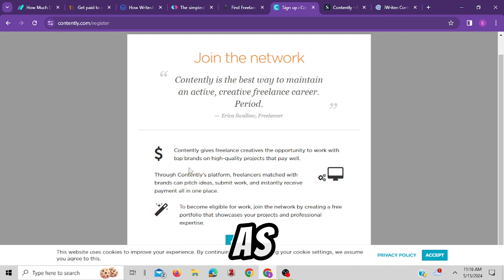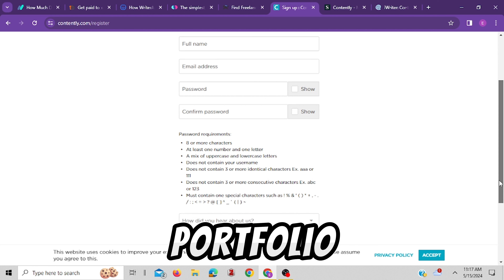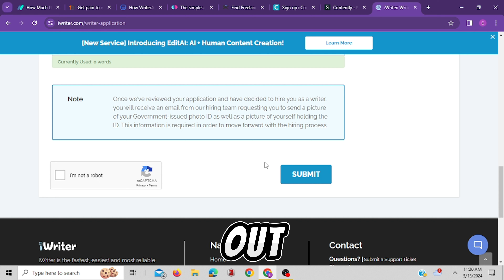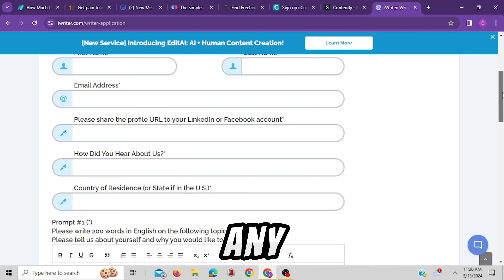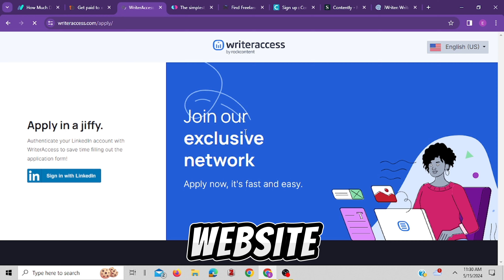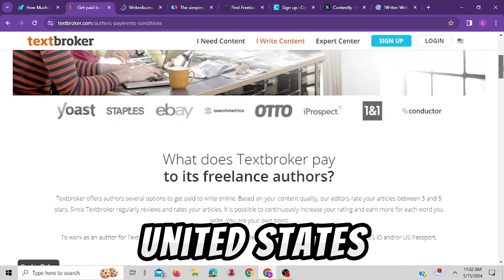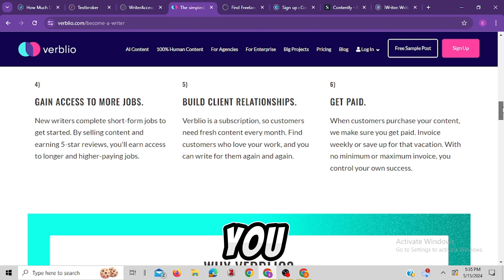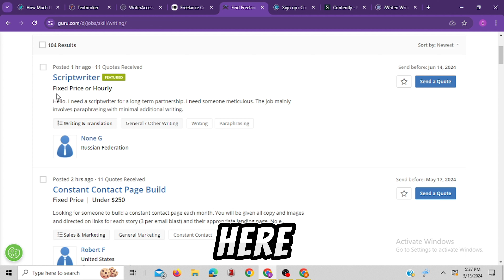Earn $300/Week Online With These NO Face No Voice Work from Home Content Writing Jobs for Beginners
Looking to earn money from home with no face or voice needed? Check out these writing jobs for beginners that can help you make $300/week online. Perfect for those looking for side hustles or work from home opportunities!

Gift any Mom around you a copy of my eBook To help them start any online business of their choice well crafted with my experience so far check this

If you are interested in earning money by doing simple tasks every day please check out these links

Chasing down a vision
By Bali Bonds